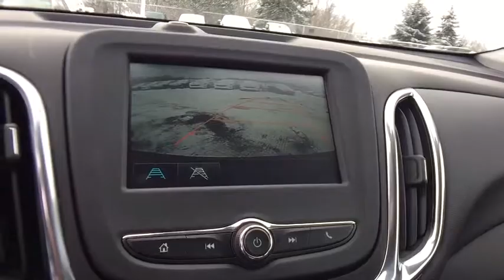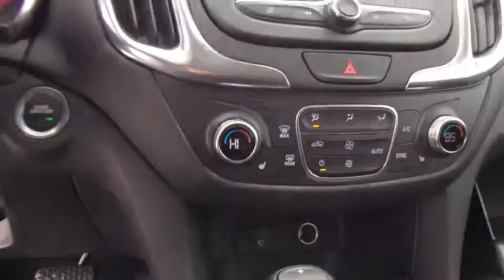2018 Chevrolet Equinox Lake Orion, Rochester, Oxford, Auburn Hills, Clarkston, MI 199818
Red Tintcoat N 2018 Chevrolet Equinox available in Lake Orion, Michigan at Wally Edgar Chevrolet. Servicing the Rochester, Oxford, Auburn Hills, Clarkston, MI area.

$6,262 off MSRP! AWD, 3-Spoke Leather-Wrapped Steering Wheel, Confidence & Convenience Package, Driver Confidence Package, Driver Convenience Package, Dual Zone Automatic Climate Control, Heated Driver & Front Passenger Seats, Lane Change Alert w/Side Blind Zone Alert, Outside Heated Power-Adjustable Mirrors, Rear Cross Traffic Alert, Rear Park Assist w/Audible Warning, Rear Power Liftgate, Remote Vehicle Starter System, Universal Home Remote.brbrAWD 1.5L DOHC 6-Speed Automatic 24/30mpgbrbrbr***GM vehicles will reflect Employee Pricing less current factory incentives. Special offers and incentives may apply based on eligibility. Pictures may not reflect actual vehicle. Posted miles may vary. Some options listed may be inaccurate due to VIN decoders. Some vehicles may have added accessories. See Dealer for details.*** Price includes: $500 - General Motors Consumer Cash Program. Exp. 02/28/2018, $750 - GM Down Payment Assistance Program. Exp. 02/28/2018, $1,000 - Chevrolet National Purchase Bonus Cash. Exp. 02/28/2018, $1,500 - GM Lease Loyalty Towards Purchase Private Offer. Exp. 02/28/2018